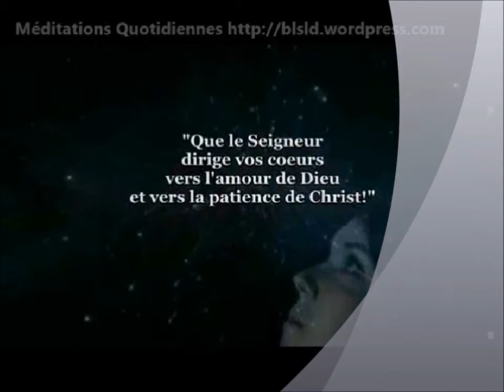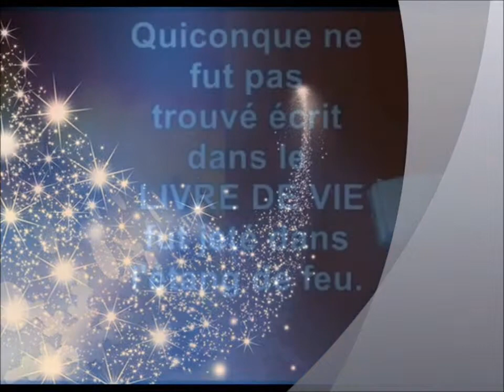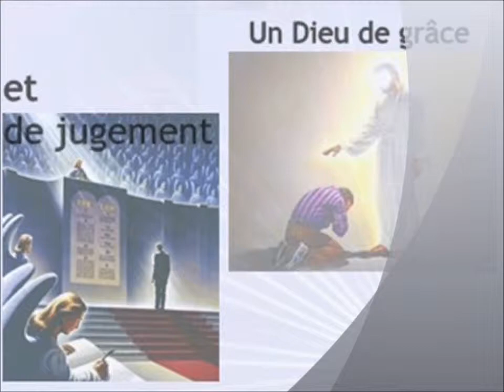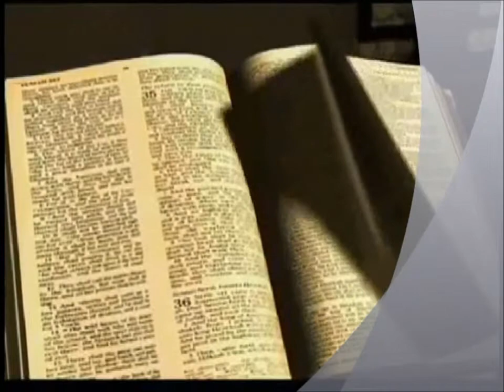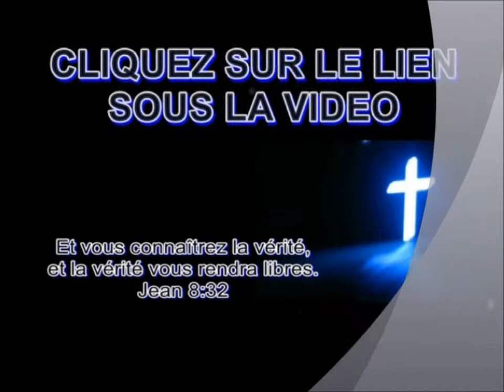†RETOUR de JESUS avec ses ST-ANGES !